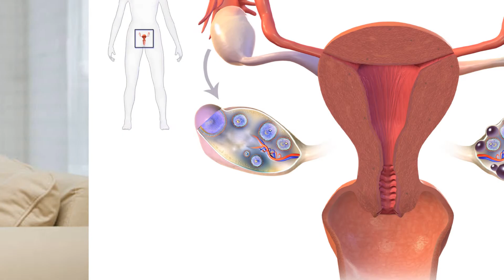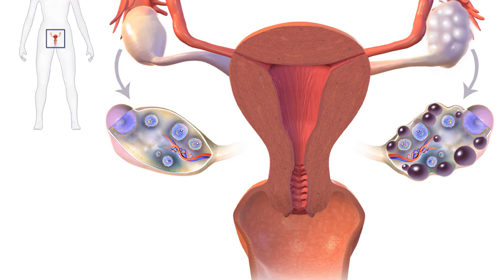[ಕನ್ನಡದಲ್ಲಿ] Reasons for Irregular periods in Kannada | Causes of irregular periods in kannada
This video is going to explain you the causes of irregular periods and the top reasons for the irregular periods and get idea to overcome the irregular periods.